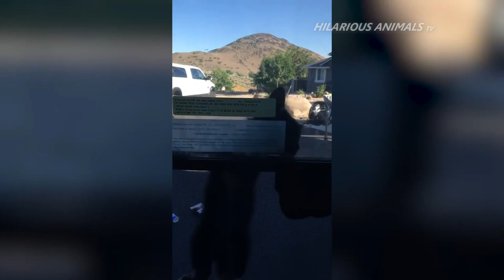😹 Hilarious Cute Kitten Funny Life Moments 😹 | Hilarious Animals Video 😂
and please Make sure to enable ALL push notifications! 🔔

Kittens are the best entertainment, they make us laugh and happy. This is the most IMPOSSIBLE try not to laugh challenge! You are never bored around kittens, they make you smile no matter what! Just look how these kittens,... behave, play, fail, make funny sounds, react to different things and more! So ridiculous, funny and cute! What is your favorite clip?

The content in this compilation is licensed and used with authorization of the rights holder.